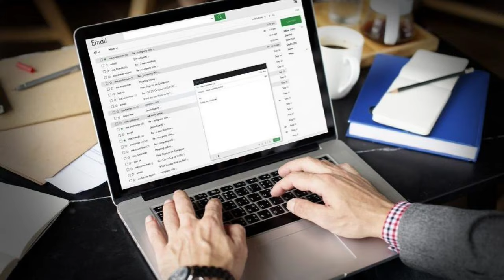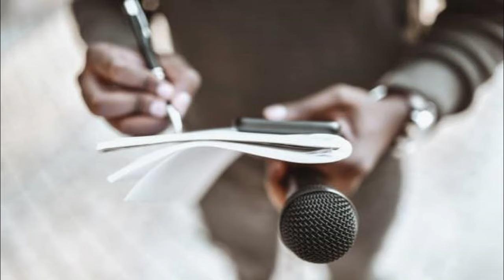🔴EN APRIETOS-TRUMP NOTICIAS HOY 05 FEBRERO 2024 NEWS TODAY DONALD TRUMP EEUU#noticias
estados unidos news today 05 FEBRERO 2024,
latest venezuela news today 05 FEBRERO 2024,
news last minute today 05 FEBRERO 2024,
last news 05 FEBRERO 2024,
estados unidos news live today 05 FEBRERO 2024,
the ee.uu news live 05 FEBRUARY 2024,
latest news from venezuela live 05 FEBRERO 2024,
Noticias De EEUU Hoy 05 FEBRERO 2024,
latinoamerica al dia,noticias telemundo de hoy,noticias hoy 05 febrero 2024,trump,meidas touch